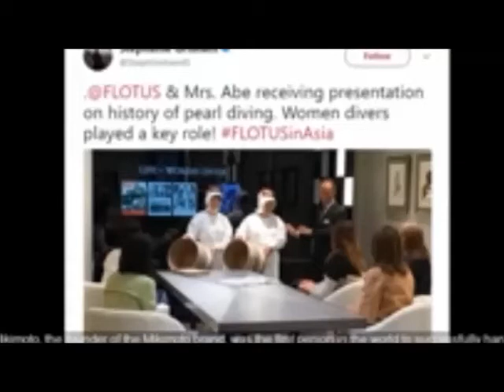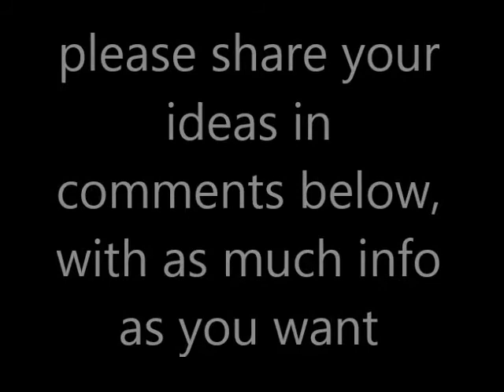Melania Trump visits Japanese First Lady Abe